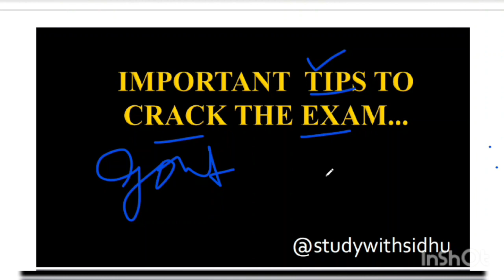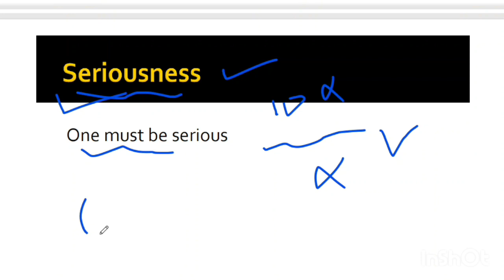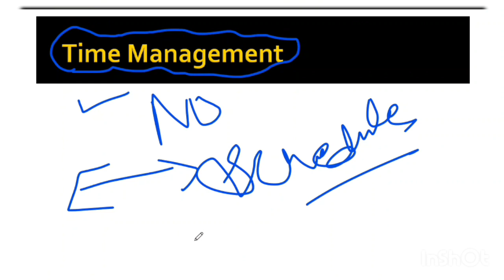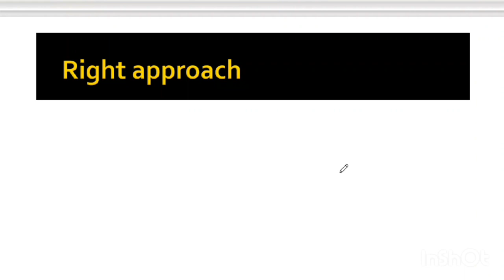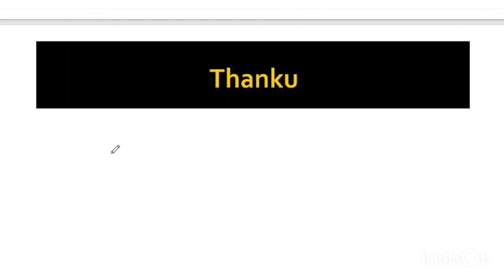Punjab PCS 2024| Tips to crack the exam|Gov. exam kive clear kriye| pcs notification 2024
This video is about some tips to crack the government exam. Our channel is providing videos related to Punjab PCS and all punjab exams
punjab pcs notification 2023
punjab pcs notification
punjab pcs notification 2022
punjab pcs exam 2023
notification
punjab civil services notification
2023
punjab pcs expected notification
punjab pcs new notification
syllabus
ppsc
ppsc cooperative inspector result
2022
ppsc interview
ppsc vs upsc
ppsc naib tehsildar latest news
upsc exam
ppsc senior assistant exam date
ppsc naib tehsildar syllabus